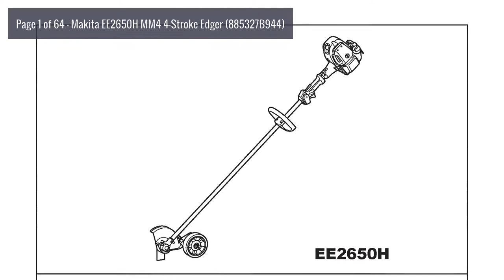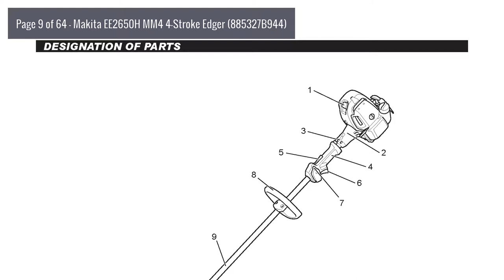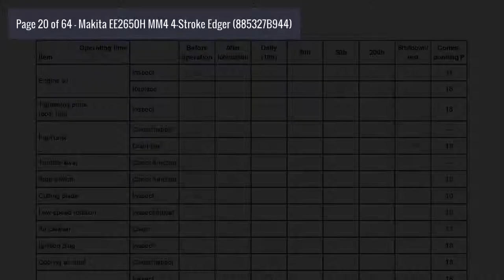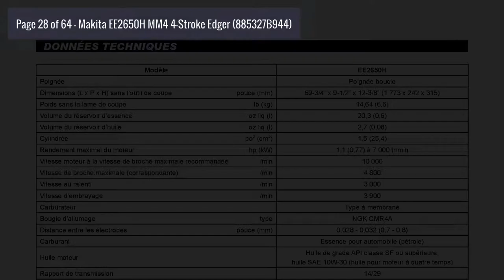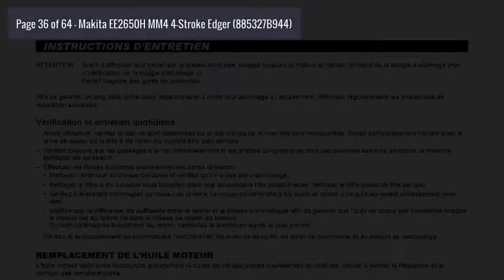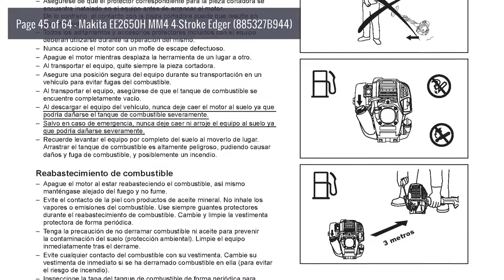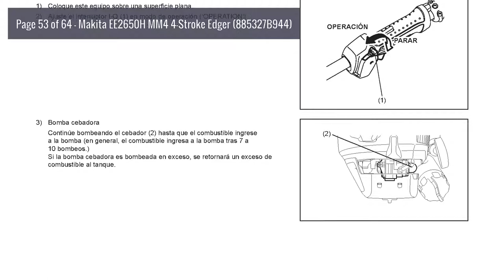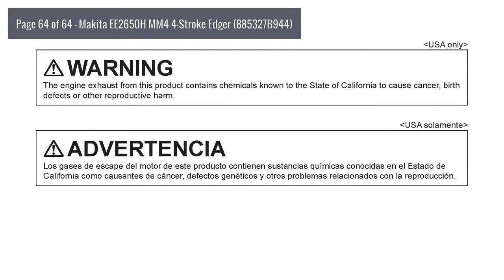Owner's Manual: Makita EE2650H MM4 4-Stroke Edger (885327B944)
Topics include: Symbols, Safety instructions, Technical data, Designation of parts, Mounting of handle, Assembling shaft and gear case, Mounting of the blade, Before start of operation, Correct handling of machine, Points in operation and how to stop, Servicing instructions, Storage.